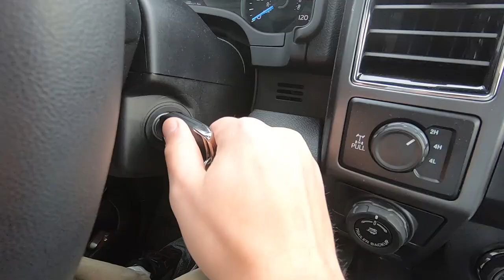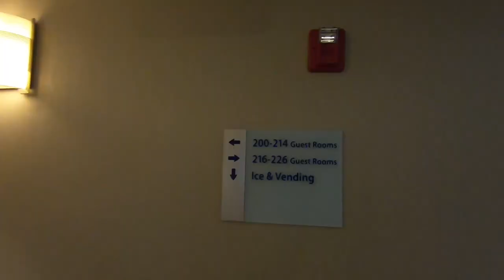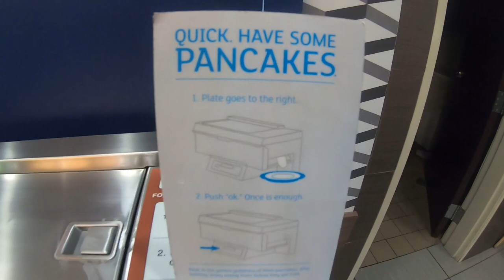Mister C on the Road at Kent State University at Tuscarawas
Mister C presents at theatres all across Ohio.  Looking to have Mister C at a theatre near you,

Help Mister C reach 20,000 Subscribers!  Thanks for all of your support!

When I'm not in the lab experimenting with science or in the studio dropping beats, I  love to hangout on Twitter, Instagram and Facebook.  I love shout outs so send me a shout out on your favorite platform and hang with me there too!

Some of Mister C biggest videos and songs will be released soon, don't miss a beat...literally!

If you've made it this far down...comment "Science Rocks"